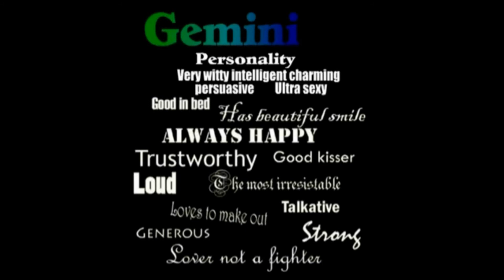History of Today May 30 (voice)